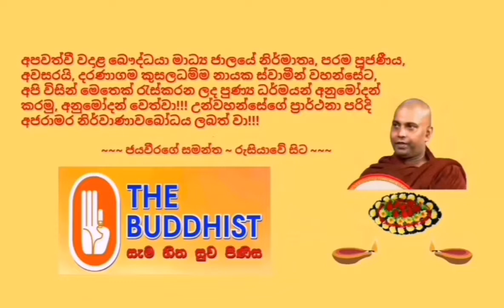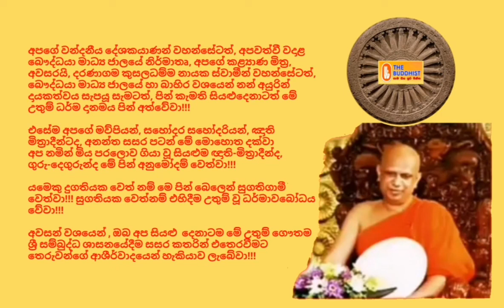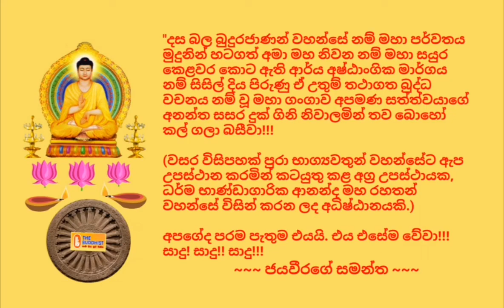Ven.Malimbada Pannasara Thero, - 2018.08.02 - 23.00 මාලිම්බඩ පඤ්ඤාසාර ස්වාමීන්වහන්සේ THE BUDDHIST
ඊයේ, 2018 නිකිණි මස 02 දින (බ්‍රහස්පතින්දා) ශ්‍රී ලංකා වේලාවෙන් රාත්‍රී 23.15 ට පමණ "බෞද්ධයා ගුවන්විදුලිය" ඔස්සේ විකාශනය කරන ලද ධර්මානුශාසනාව පවත්වා වදාළේ,​ දෙහිවල, නැදිමාල, රූපසිංහ පාරේ පැණසර සදහම් සෙනසුනෙහි ප්‍රධාන අනුශාසක, හිටපු කථිකාචාර්ය, දර්ශනපති, අවසරයි, මාලිම්බඩ පඤ්ඤාසාර ස්වාමීන්වහන්සේ විසිනි.

තුන්ලෝකාග්‍රවූ, භාග්‍යවත් වූ, අර්හත් වූ, දස බලධාරී, සුගත තථාගත සම්මා සම්බුදු රජාණන් වහන්සේ විසින් දේශනා කොට වදාළ, උතුම් ධර්මස්කන්ධයන් අතුරින්, "පරිසමන්තතෝ තායති රක්‌ඛතීති පරිත්තං" (හාත්පසින් ආරක්‍ෂාව සලසන බැවින් 'පරිත්ත' නම් වේ.)  යනාදී වූ උතුම් ගාථා රත්නය මාතෘකා කරගනිමින්, සියලු සතුන් වෙත සෙත සලසන මහානුභාවසම්පන්න "පිරිත" පිළිබඳව මනාව විග්‍රහ කරමින් පවත්වන ලද ඒ උතුම් ධර්මානුශාසනාව අසා ඒ අනුව සිත් මෙහෙයවමින් මෙලොවින් පරළොවට ගෙනයන මිණිමුතු රැස්කරගන්නට ධර්මයට සමීප (උපාසක) ඔබ අප්‍රමාදී වේවා!!!

අපගේ වන්දනීය දේශකයාණන් වහන්සේටත්, අපවත්වී වදාළ බෞද්ධයා මාධ්‍ය ජාලයේ නිර්මාතෘ, අපගේ කළ්‍යාණ මිත්‍ර, අවසරයි, දරණාගම කුසලධම්ම නායක ස්වාමීන් වහන්සේටත්, බෞද්ධයා මාධ්‍ය ජාලයේ හා බාහිර වශයෙන් නන් අයුරින් දායකත්වය සැපයූ සැමටත්, පින් කැමති සියළුදෙනාටත් මේ උතුම් ධර්ම දානමය පින් අත්වේවා!!!

ජයවීරගේ සමන්ත
රුසියාවේ සිට